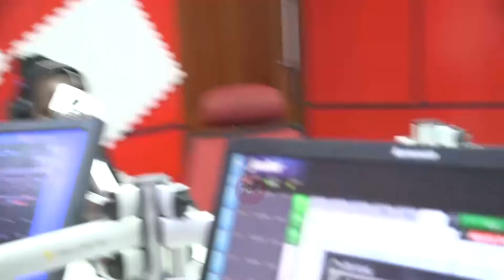MAANDALIZI UZINDUZI SIKU 16 ZA KUPINGA UKATILI WA KIJINSIA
ndani ya kipindi cha dodomalive walikuwepo wamezungumzia kuhusu maandalizi ya uzinduzi wa siku 16 za kupinga ukatili wa kijinsia.